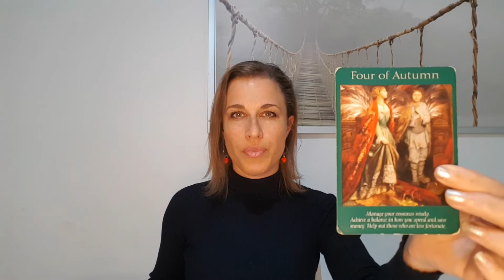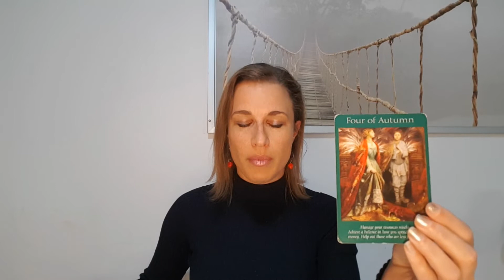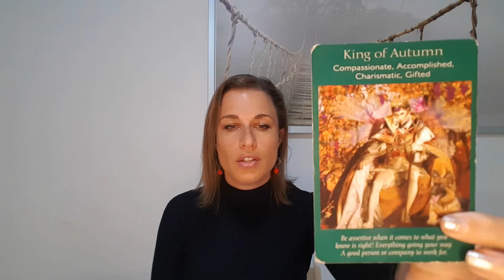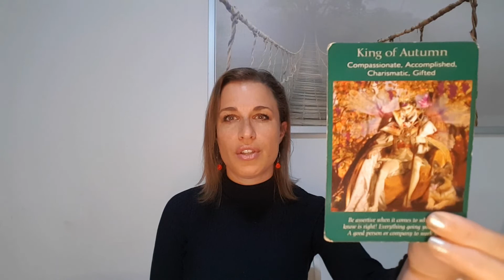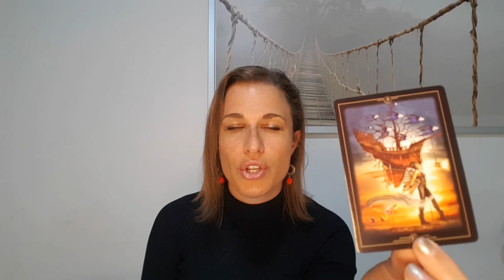Gemini February 2021 Horoscope Astrology - A NEW Start just do THIS!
In this video I am talking about the astrology and tarot prediction for Gemini in February 2021.

What to expect during the new moon in Aquarius that allows people to let go what no longer serves them and step into a higher power, a higher self.

Besides that there is a full moon in Virgo that will be more romantic and soft and slightly innovative.

If you would like to participate in WIN A READING, subscribe to my channel + your sun, rising or moon sign with any comment you would like about the video, your life or something you would like to share!

All the best to you Gemini in February 2021 !